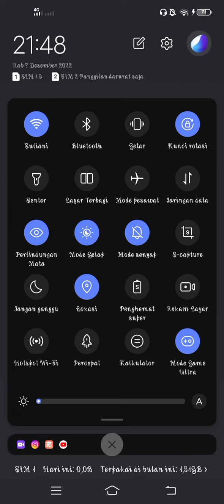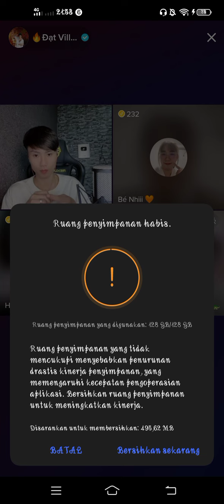Klarifikasi Dat Villa Part3